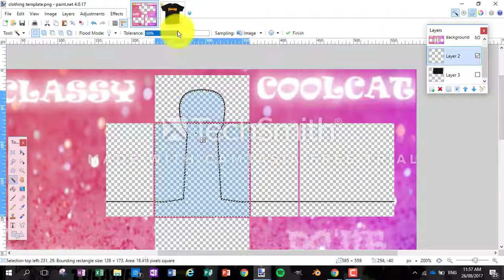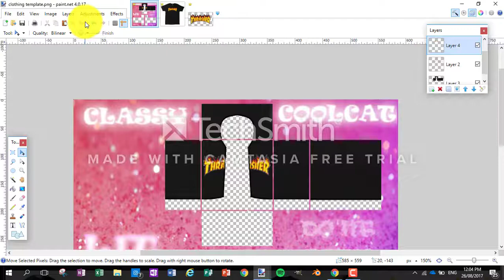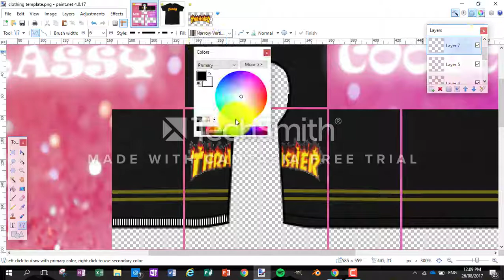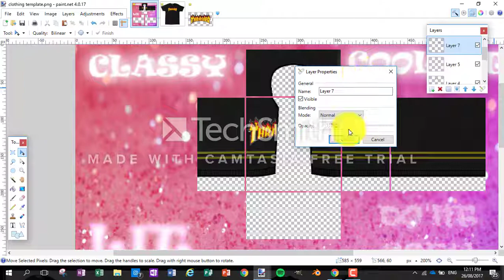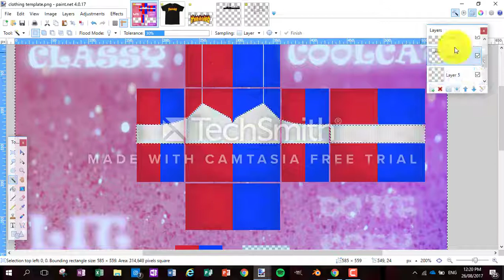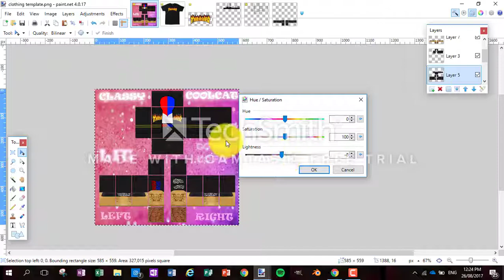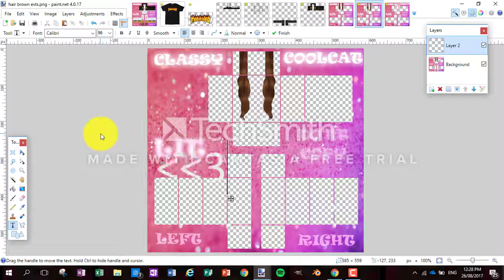Speed Design | Thrasher jacket - ROBLOX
I started designing clothes for roblox about a month ago and have watched many tutorials. I am still not that good.
And the songs that I used were